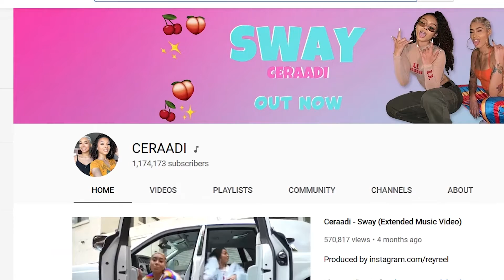Trey the Choklit Jok talks to Ceraadi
Trey talks to Youtube stars Ceraadi.